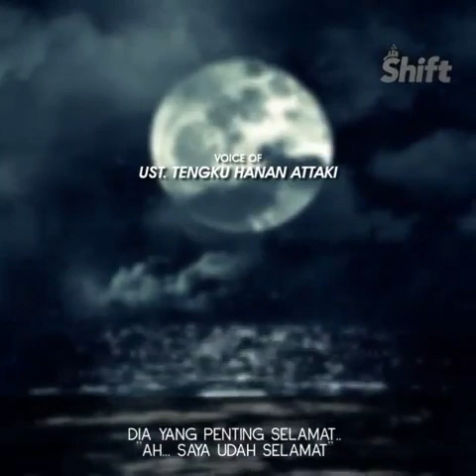MANUSIA PALING SIBUK DI AKHIRAT - USTADZ HANAN ATAKI